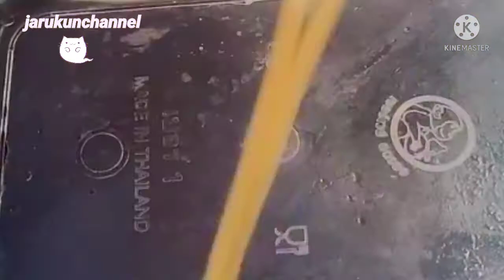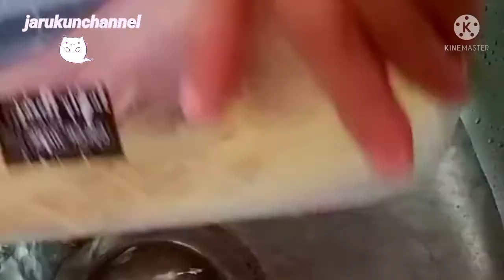สปาเก๊ตตี้คาร์โบนาร่า